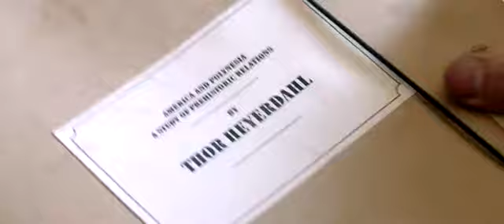Кон-Тики (Kon-Tiki)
Оригинальное название: Kon-Tiki

Приключенческая картина, в основе которой лежит подвиг всемирно известного путешественника Тура Хейердала, совершившего в 1947 году эпическую экспедицию  пересечение Тихого океана на маленьком шатком плотике Кон-Тики. Гигантские киты, схватки с голодными акулами, грозовой шторм, раздирающий ветер, битва за жизнь посреди бушующей стихии
. Героям предстоит проявить немалую силу и трудолюбие, чтобы этот день не стал последним. Это невероятное путешествие навсегда изменит людей, которые рискнули в него отправиться.